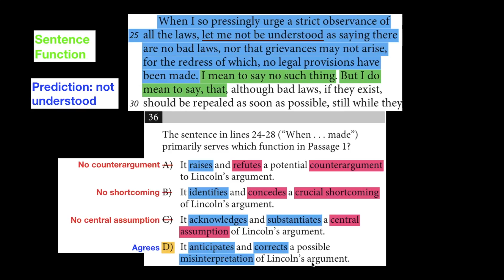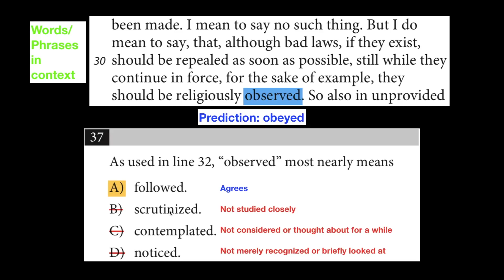SAT Practice Test 6 Section 1 Reading Q37